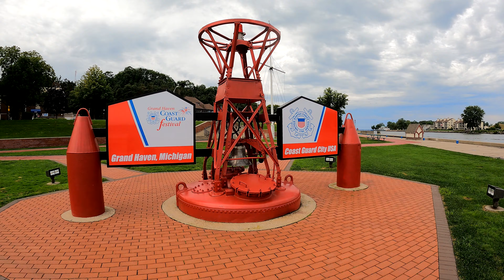Grand Haven, Michigan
I filmed this in the summer of 2022 right after we moved to Michigan.  Its always a great time hanging out at the beach and walking out to the lighthouse!

Filmed with a GoPro Hero 9 Black Edition.